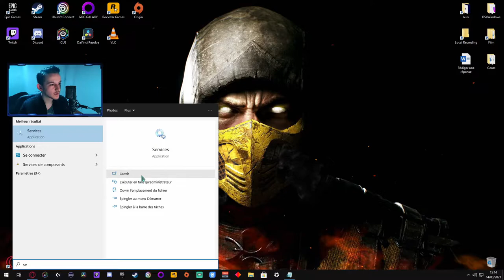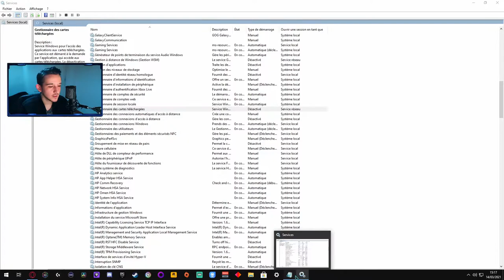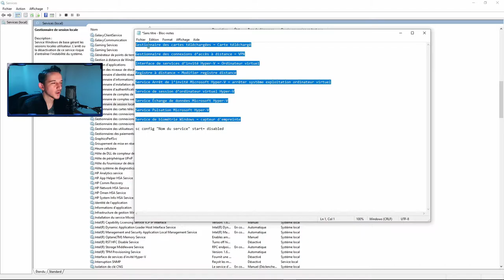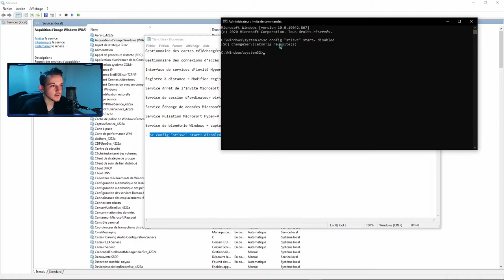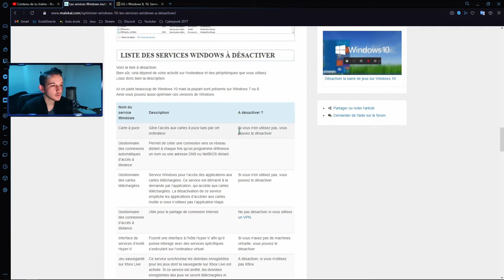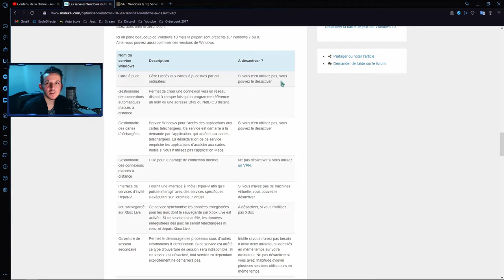DÉSACTIVER les SERVICES Windows INUTILES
-  Je vous montre comment désactiver les services Windows inutile comme par exemple (le scanner, les cartes hors connexion, l'hyper-V, etc...)

. Commande CMD (en admin) : sc config "Nom du services" start= disabled